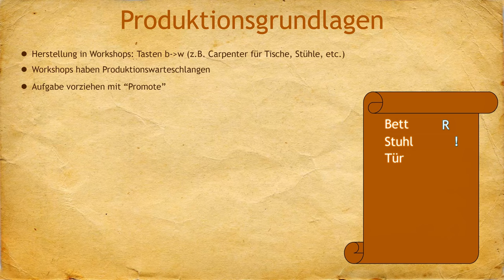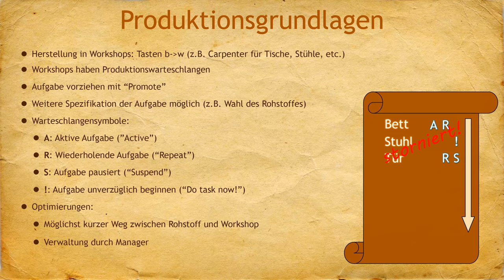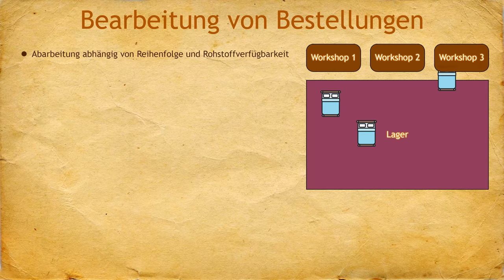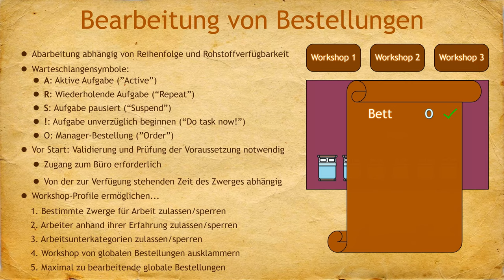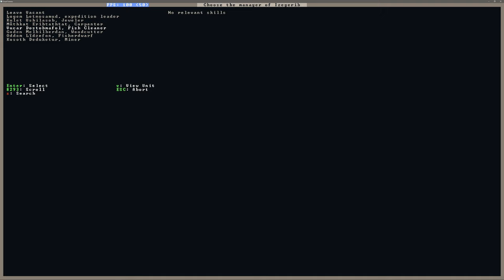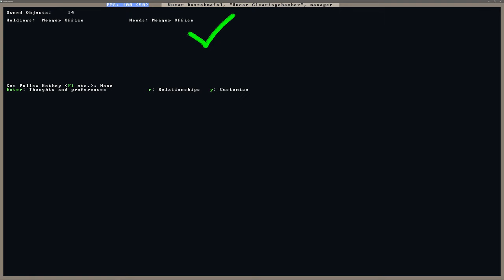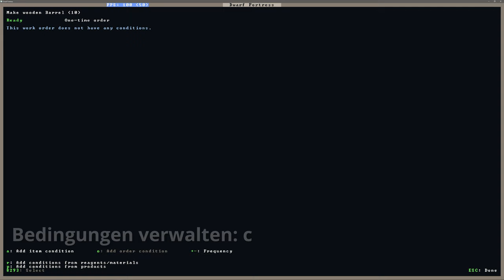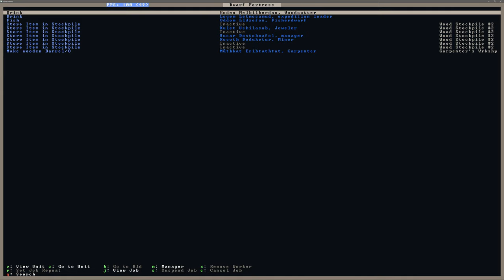Dwarf Fortress Tutorial #7 - Produktion mit und ohne Manager [Deutsch]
In diesem Dwarf Fortress Tutorial geht es um die einfache Herstellung diverser Gegenstände am Beispiel des Carpenters. Ich zeige die Unterschiede zwischen der Standard-Produktion direkt in Workshops und  globalen Bestellungen sowie Auftragsverteilung für parallele Produktion mit Hilfe eines Managers in Theorie und Praxis auf. Zudem zeige ich Dir, wo die Vorteile eines Managers liegen und wie man alles im kleinsten Detail konfiguriert.

Inhaltsverzeichnis:
0:00 Einleitung
0:42 Theoretische Produktionsgrundlagen
3:38 Vorteile eines Managers
5:27 Bearbeitung von Arbeitsaufträgen
7:17 Praxisbeispiel: Einfache Produktion & Nachteile
12:02 Praxisbeispiel: Automatisierte Produktion mit Hilfe eines Managers
17:12 Ende und Ausblick